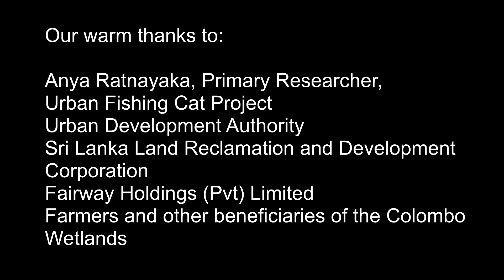Discover what urban wetlands are worth!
In Colombo, Sri Lanka, IWMI’s host country, we are helping discover and promote the true worth of the city’s unique wetland ecosystem – to mitigate flooding, incentivize green investment, bolster food security and in other ways make the city more livable for all. This is the compelling message of our new video on the Colombo Wetlands Complex, which is a nominee for the urban wetlands accreditation scheme of the Ramsar Convention, an intergovernmental treaty that promotes the conservation and wise use of wetlands